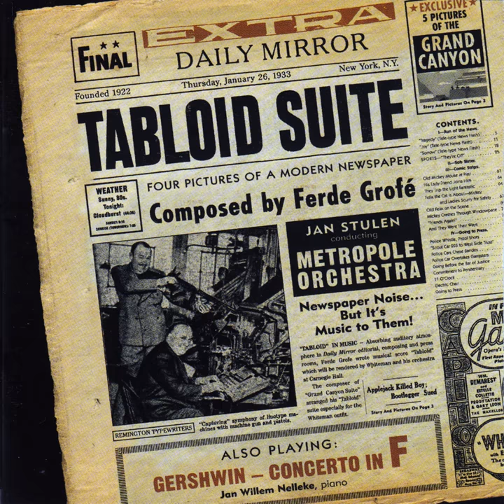Five Pictures of the Grand Canyon (1931) : Painted Desert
Five Pictures of the Grand Canyon (1931) : Painted Desert · Metropole Orkest · Ferde Grofé · Jan Stulen · Metropole Orchestra

Tabloid Suite - Four Pictures of a Modern Newspaper

Music  Publisher: EMI Robbins Catalog